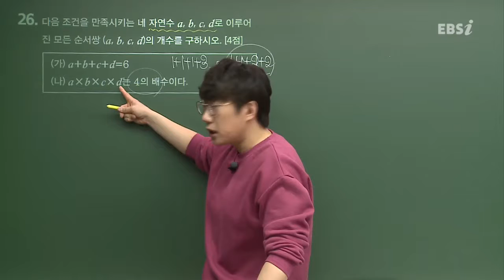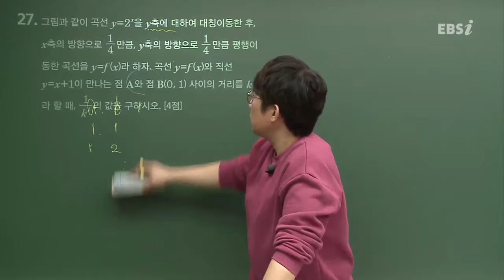201703교육청B26@ebs@김창재